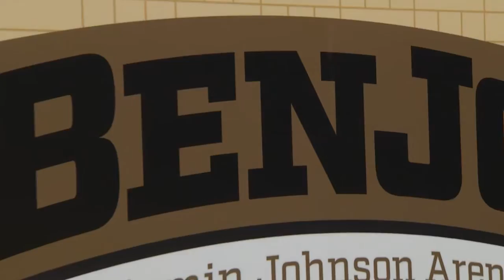Men's Basketball Last First Practice in BenJo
The Wofford Men's Basketball team start the 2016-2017 campaign with their first night of practice on Monday night October 3rd.